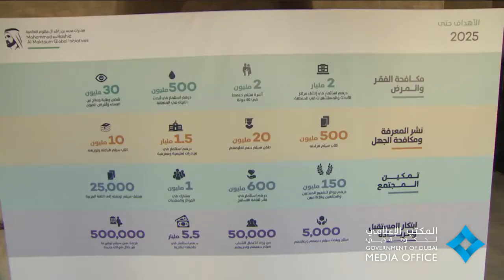محمد بن راشد يحضر جلسة عصف ذهني لفريق مبادرات محمد بن راشد العالمية 2015/12/18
18 ديسمبر, 2015 - كد صاحب السمو الشيخ محمد بن راشد آل مكتوم نائب رئيس الدولة رئيس مجلس الوزراء حاكم دبي "رعاه الله" أن العمل الإنساني والتنموي لا بد أن يواكب التطورات التقنية ويستفيد من التغيرات التكنولوجية ، ويعمل بطريقة مؤسسية لتحقيق رؤية دولة الإمارات في أن تكون عاصمة إنسانية حقيقية". جاء ذلك خلال حضور سموه عصفا ذهنيا ل 28 مؤسسة أعضاء في مبادرات محمد بن راشد العالمية بحضور سمو الشيخ حمدان بن محمد بن راشد آل مكتوم ولي عهد دبي ومجلس الأمناء واللجنة التنفيذية للمبادرات بهدف وضع خارطة طريق لتحقيق رؤية محمد بن راشد في تغيير حياة 130 مليون إنسان حتى العام 2025.
18 December, 2015- Vice President and Prime Minister of the United Arab Emirates and Ruler of Dubai His Highness Sheikh Mohammed bin Rashid Al Maktoum affirmed that humanitarian and development work should keep pace with the technology developments and work in an institutional manner to fulfil the UAE's vision of transforming into a real humanitarian capital. Sheikh Mohammed was addressing a brainstorming session for the Mohammed bin Rashid Global Initiatives. The 28 members of the Mohammed bin Rashid Global Initiatives attended the session.